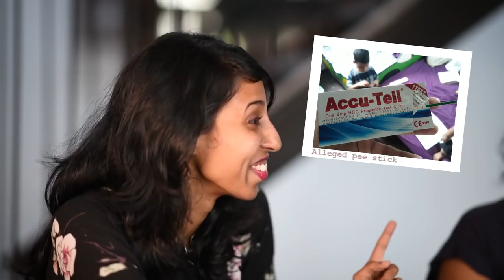Shhh E02 - The Other Side of Childbirth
Shanuki sits down with Nalika and Yusra to get down and dirty about all the things they don't tell you about motherhood!
Nalika Unantenne is Deputy Country Manager for The Asian Parent Sri Lanka magazine and mother of munchkins. Yusra Aziz-Eliyas is a startup 'momtrepreneur', founder of Podi Jobs / Second Team, and mama of three monkeys (her words).

'Shhh...' is Sri Lanka's first online chatshow by women for women, for open and honest conversations about tough subjects. Created by Shanuki de Alwis and Shifani Reffai, ‘Shhh...’ is inspiring girl-talk that raises awareness and speaks to our innermost thoughts.